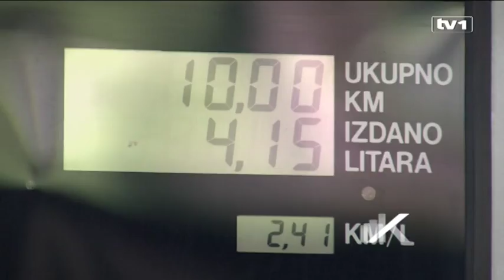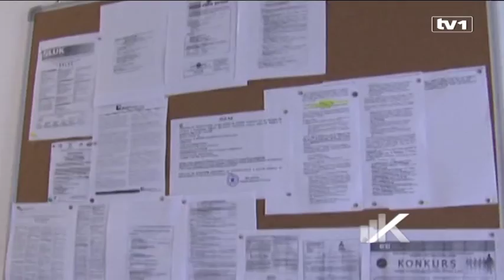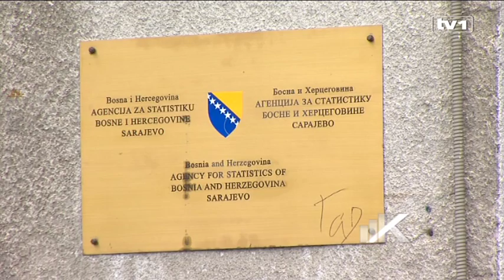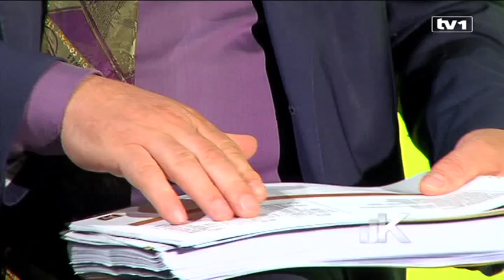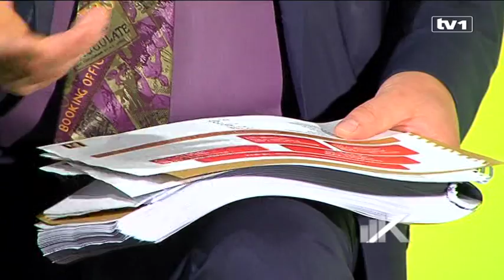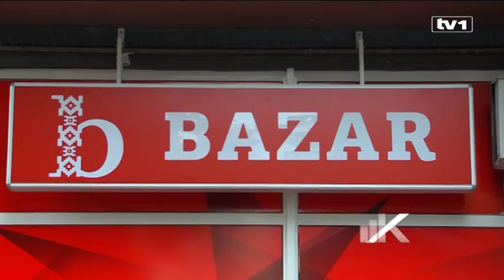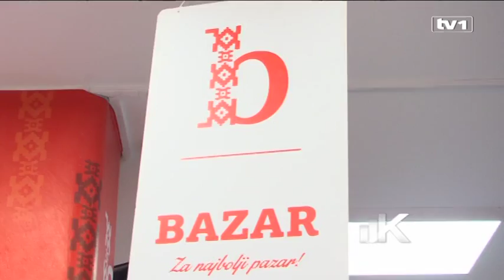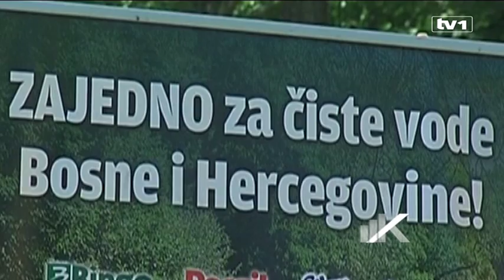Kapital sa Ognjenom Blagojevićem - 17.6.2018.